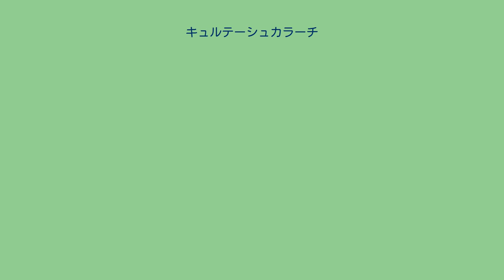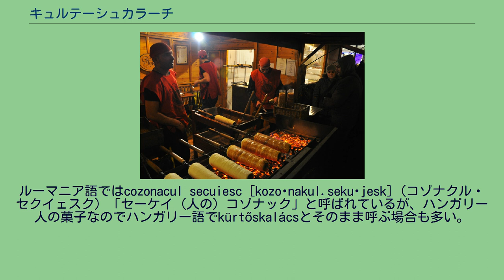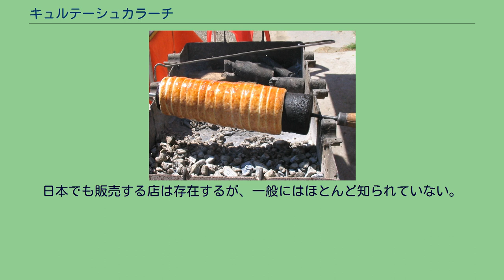キュルテーシュカラーチ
キュルテーシュカラーチ ブダペストのクリスマスマーケットのキュルテーシュカラーチ店 キュルテーシュカラーチ（ハンガリー語：kürtőskalács [ˈkyrtøːʃkɒlɑ̈ːt͡ʃ] ）は、ハンガリー及びルーマニア領トランシルヴァニア地方のセーケイ地方に伝わるセーケイ人（ハンガリー人の一派）の焼き菓子（ペイストリー）の1種である。
棒にパン生地を巻きつけて回転させながら焼き上げるため、竹輪に似た円筒状の外見を呈する。
日本では「クルトシュカラーチ」と表記されることもある。
ハンガリー語では単語を分けてkürtös kalács [ˈkyrtøʃ.kɒlɑ̈ːt͡ʃ]（キュルテシュ・カラーチ）やkürtős kalács [ˈkyrtøːʃ.kɒlɑ̈ːt͡ʃ]（キュルテーシュ・カラーチ）のような表記も見られる。
短く発音するkürtös kalácsはkürt [ˈkyrt]（ホルン）と混同した民間語源によるものと思われる。
19世紀のハンガリーでは（1920年のトリアノン条約まではトランシルヴァニアはハンガリー領であった）dorongfánk [ˈdoroŋkˌfɑ̈ːnk]（ドロングファーンク、実際の発音はドロンクファーンク）「棍棒菓子パン」、botratekercs [ˈbotraˌtɛkɛrt͡ʃ]（ボトラテケルチ）「棒巻き」、botfánk [ˈbotˌfɑ̈ːnk]（ボトファーンク）「棒菓子パン」等とも呼ばれていた。
現在のkürtőskalácsという呼称は20世紀半ばに定着した。
ルーマニア語ではcozonacul secuiesc [kozoˌnakul.sekuˈjesk]（コゾナクル・セクイェスク）「セーケイ（人の）コゾナック」と呼ばれているが、ハンガリー人の菓子なのでハンガリー語でkürtőskalácsとそのまま呼ぶ場合も多い。
トランシルヴァニアのドイツ人達はハンガリー語の呼称をそのまま直訳してSchornsteinkuchen [ˈʃɔʀnʃtainˌkuːxn]（ショルンシュタインクーヘン）「煙突菓子」と呼んでいる。
キュルテーシュの「キュルテー」(kürtő [ˈkyrtøː])という単語はハンガリー語で「煙突」を意味するため「チムニー（煙突）ケーキ」、「ストーブケーキ」「暖炉ケーキ」、「ハンガリーのウェディングケーキ」とも呼ばれる。
キュルテーシュカラーチの起源はトランシルヴァニアといわれる。
現在ではハンガリーやルーマニアのハンガリー人（ルーマニア人ではない）の代表的な菓子となっている。
結婚式や祭り等の行事のときに食され、街角や観光地の屋台でもよく売られている。
キュルテーシュカラーチはドイツ、オーストリア、チェコ、スロバキア、中近東、アメリカ（ハワイ州を含む）、オーストラリア、ニュージーランド、南アフリカなどにも伝わっている。
日本でも販売する店は存在するが、一般にはほとんど知られていない。